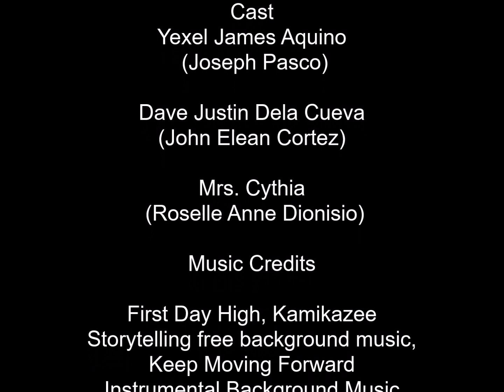A Roller Coaster Ride: CHAPTER 1- Millionaire Meets the Joker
Chapter 1

"Millionaire Meets the Joker"

Written by John Elean Cortez

Music and Audio Edit by Joseph Pasco

Animations Edit by Lurk Cedrick Alcala

-Mrs. Cythia- Roselle Anne Dionisio
Music  Background

Story telling free back- ground music,
Keep Moving Forward Instrumental Background Music
Slow Funny Background Music
Solemn Piano Background Music
"Ulan", performed by Nika Maristela

2021